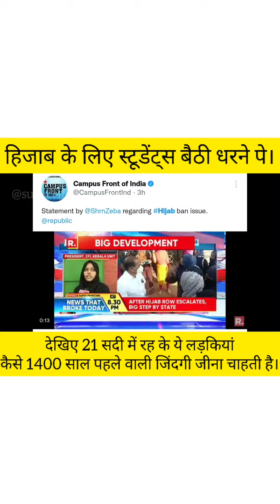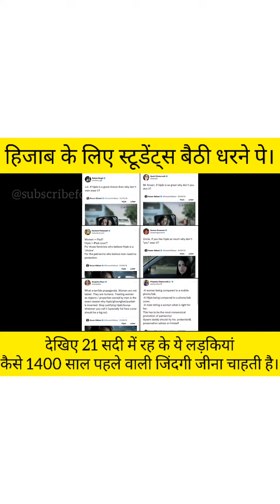21 सदी में रहते हुए भी कैसे ये लड़कियां 1400 साल पुराने शरिया लॉ को फॉलो करना चाहती है।😱